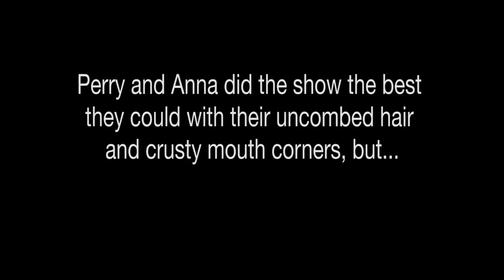On the Hill: We Beat Dook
On the Hill is back in the spot! Senior Drama Major and Screamer Anna Hughes takes over for Micah while she's abroad in Ireland. Perry and Anna try to broadcast top stories from the week after a night of great celebration on March 4. That new Lorde song is so great!

Produced by Perry Carter and Anna Hughes, March 2017